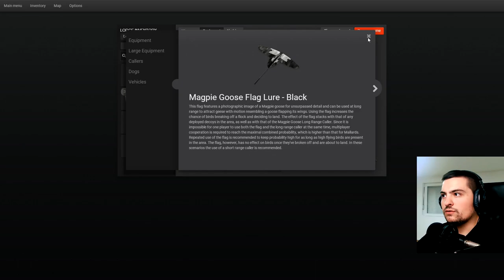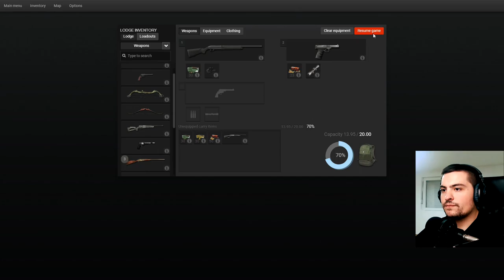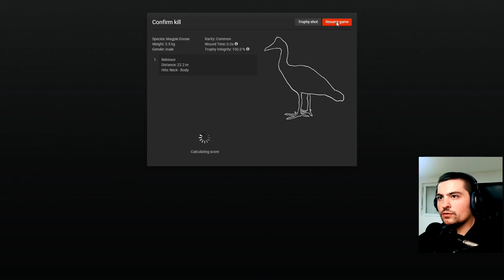LOV NA GUSKE IZ ZASEDE! | MAGPIE GOOSE HUNT | theHunter Classic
theHunter Classic - Balkan